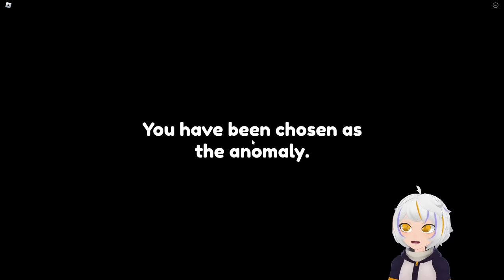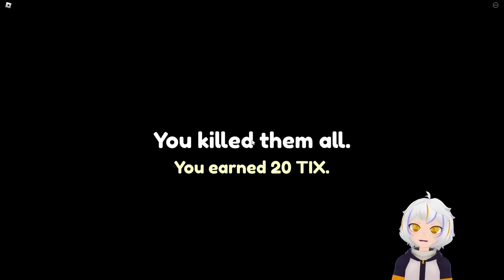ME CONVERTI EN EL MONSTRUO DE RESIDENCE MASSACRE COMPLETO (ROBLOX)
El dia de hoy estoy Jugando como el Monstruo en Residence Massacre en Roblox, así es Me Converti en el Monstruo de Residence Massacre ¿Conseguiré Sobrevivir?